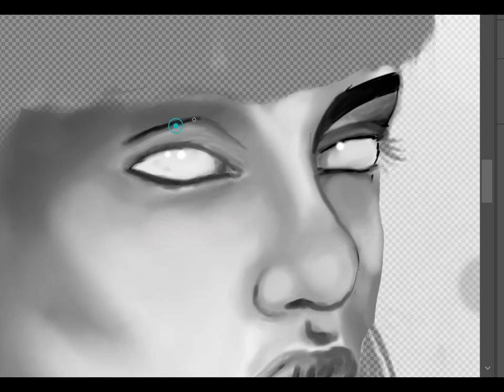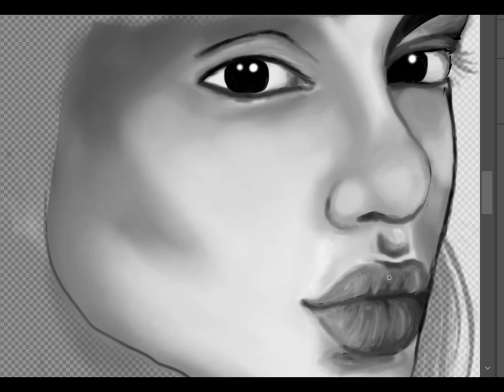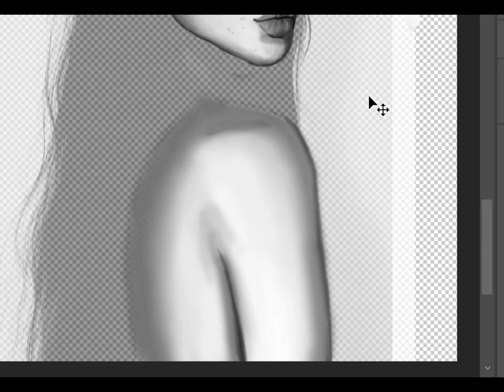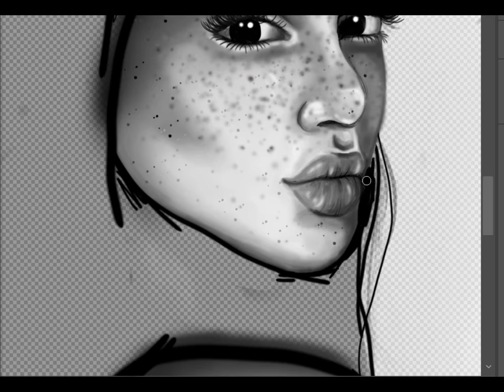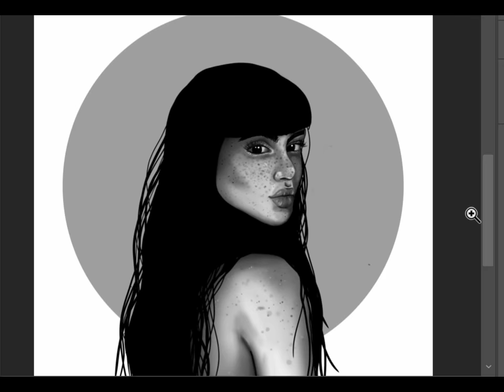Realistic drawing using photoshop ( speed art )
Made with photoshop and tablet wacom